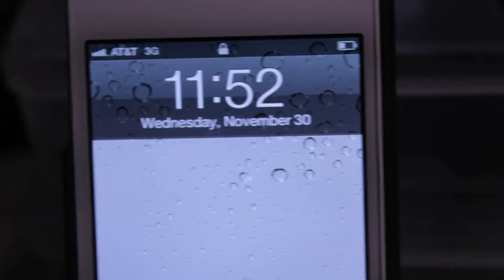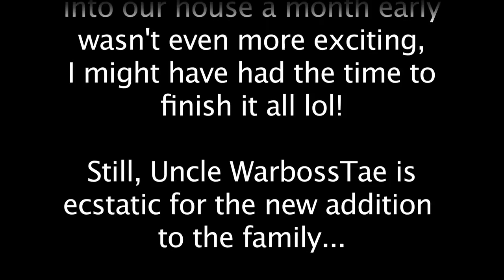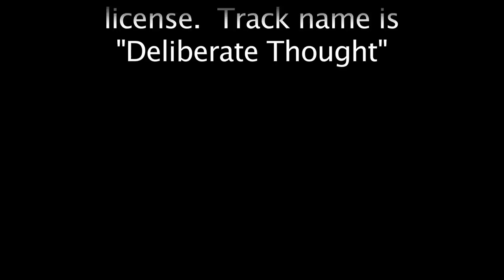Project Dwarfs - GRAND FINALE!!!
The big wrap up!

Looks like I barely missed my BIG goal, but I DID, thankfully, manage to finish my battalion set in the one month time limit, for which I'm really happy.  Hope it was worth it for you!

Now, I'm off to battle with a throng of the Old World's grumpiest!